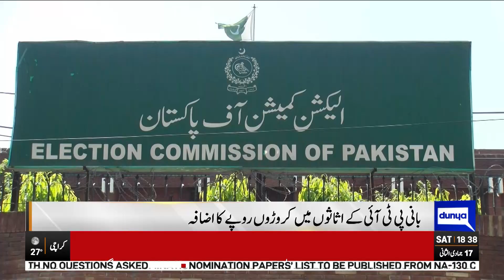Breaking News!! Khan Ka Kacha Chitta Samne aa Gaya | Dunya News